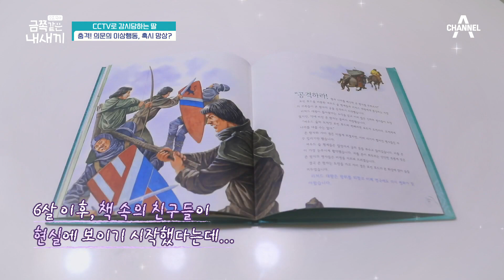금쪽이에게 발견된 기이한 행동（⊙ｏ⊙）?! 하지만 걱정은 NO! NO! | 요즘 육아 금쪽같은 내새끼 65 회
제작진도 없을 때,
금쪽이에게 발견된 이상행동?!